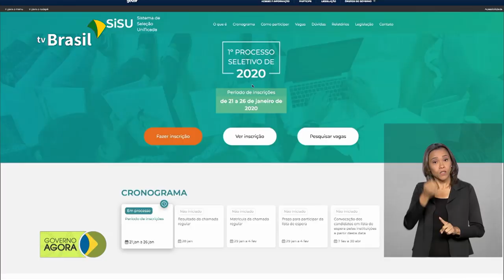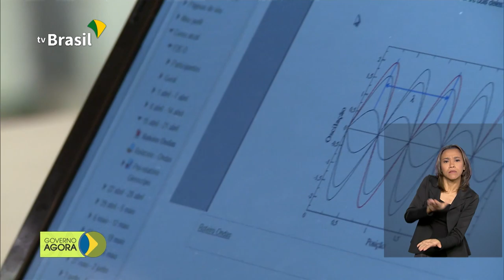Sisu está com inscrições abertas até domingo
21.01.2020 - Inscrições para o Sisu (Sistema de Seleção Unificada) estão abertas até o dia 26 de janeiro. Governo do Espírito Santo decreta estado de calamidade pública em 4 municípios do sul do
estado.